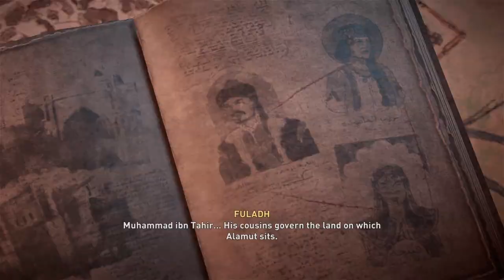Assassins Creed Mirage LetsPlay Part 29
Hey there! My names Scare
I've been streaming for a few years now.

Viewer games every Friday

Amazon Wishlist

I'm an achievement hunter and 100% completion player with 80% of the games I play
But the other  10% I don't bother with (i.e halo, RE, Online MP like games)

I am a huge anime and DC nerd, I love collecting stuff. I am also a sneakerhead. Nice to meet you!

Platinumed/all achievements gotten

Assassin's Creed
AC2

_00